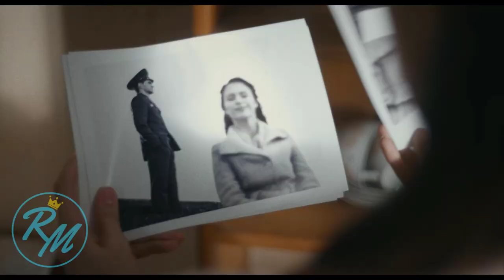7 Best Gay Movies Released in 2021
1. The Man with the Answers
2. Firebird
3. Mascarpone
4. On The Fringe of Wild
5. Singe All The Way : Netflix
6. There's Something About Mario

🌈 RAINBOWS MOOD SHOPPING IDEAS ! FOR GAYS ONLY ! 🌈

# Cute Rainbow Bracelet
# Cool Rainbow T-Shirt
# Rainbow Phone Case
# Favorite LGBT Stickers
# Best Quality LGBT Flag
# No.1 Pride Month Set

Rainbows Mood is a youtube channel where you can find videos about Top Lists, Movie Recommendations, Movie Updates, Tutorials, and many more.